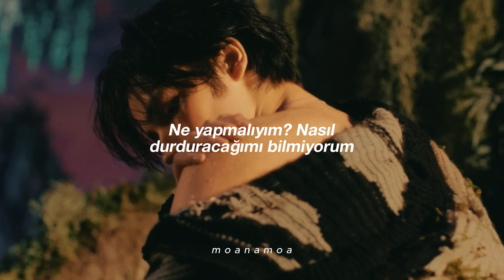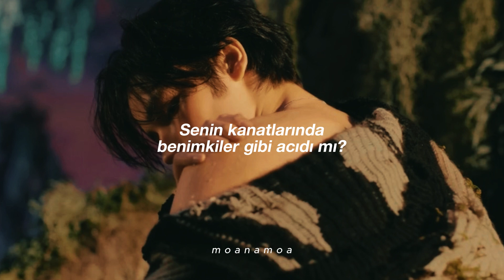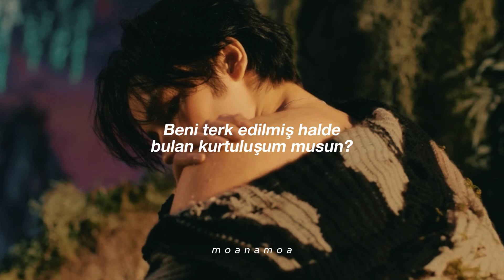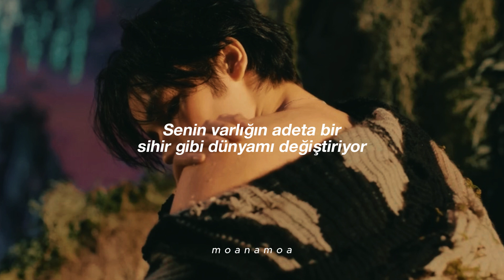TXT - CROWN (Türkçe Çeviri)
Predebut moa olarak crown benim için apayrı bir şarkı yeri çok farklı. Ağlayarak dinlemiştim fkjgjsdfhsdhlı

Sözler:
Geoul sogeseo nareul meonghani boneun neon naega anya
Eojireoun dutonggwa something on my head
Idaero domangchigo shipeo sarajigo shipeo jeo meolli
(Guhaejweo) nan nugu I don't know who I am

Nae momi michyeonna bwa
Nae meorien ppuri doda
Eotteokhae meomchuljireul molla

Oh sesang sok na honja nappa
Guhaejweo eojjeomyeon nan goemuri doenjido molla
Got no one but you

(Who you?)
Beoryeojin nal chajeun neon guweonin geolkka
(Who you?)
Ne nalgaedo nawa gateun apeumin geolkka

Meorie ppuri sosa
But I love it
Neon nae wanggwani doeji
Dugeundugeun dugeundaeneun gamgak

Shimjangeun daehollan
Biroso wanbyeokhaejin
Uri duri duri durijana

Oeroum meomchweora masuri suri

Goeroum meomchweora masuri suri

Sesangeun daeche wae irae naante
Haruachime ppuri dallin nae sangtae
Bichi isseulkka? angmaantedo
Geuttae nunapeseo pyeolchyeojin ne nalgae

Malhaejweo neoye banjogeul wanseonghaneun geon najana
Nae ireumi bulliweojin I sungan

Meorie ppuri sosa
Dugeundugeun dugeundaeneun gamgak

Sashil ajikdo nan jogeum buranae
Chagaun naengsowa oeroum junggane seo isseo
Nobody can understand

Neoye jonjaega mabeobcheoreom nae sesangeul bakkweo
Nan ijen an apa
(I got crown on my head)

Meorie ppuri sosa
Dugeundugeun dugeundaeneun gamgak